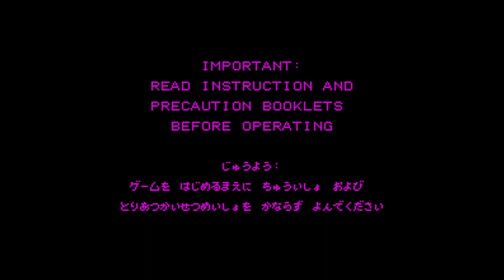Virtual Pro Yakyuu '95 - Virtual Boy - Intro & Title Screen